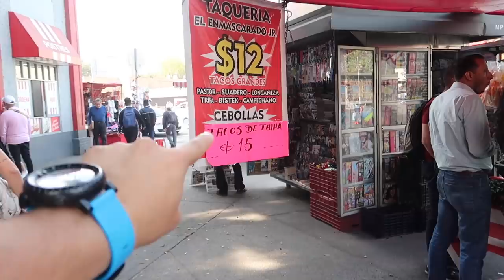HASTA ESTO COMEN LOS MEXICANOS | ¿Tú lo comerías? 😟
HASTA ESTO COMEN LOS MEXICANOS